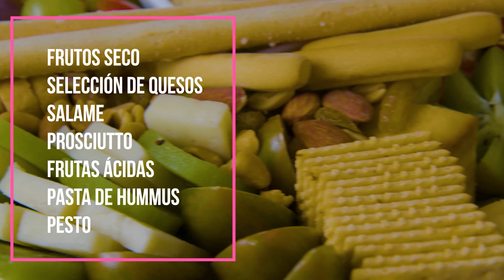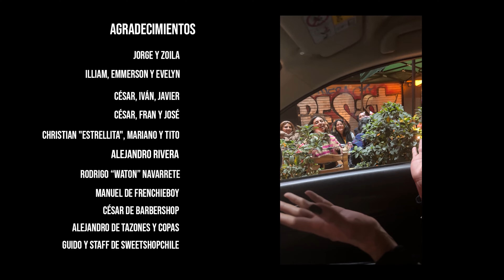Temporada 04 - Capítulo 28 - Sofía Camará (Final de temporada)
Hemos recorrido un largo camino para llegar al término de la cuarta temporada, muchas historias, artistas, risas y buenos momentos consolidaron este querido programa. Si esto no fuera suficiente, damos término a esta temporada con un broche de oro, la sofisticada, talentosísima, guapa y carismática Sofía Camará.

Estamos muy contentos con la nueva incorporación de Matías Godoy a nuestro equipo de trabajo, quién le ha dado el toque artístico y profesional que este videopodcast necesitaba.

⌛Línea de tiempo:

04:38 - Los formación de Sofía
08:38 - Programa Misión Imagen
20:38 - Coaching osuno
26:00 - El nacimiento de Sofía Camará
31:00 - Popularidad en Argentina
32:52 - Participación de Sofía en The Switch Drag Race
43:15 - Los regalos de Sofía
53:02 - Esclava de la perfección
58:02 - Aceptarse a sí mismx

Social
🔗 Conecta con nosotros:

🌈 Canal de Youtube                                       : @SofiaCamaraOficial

Más capítulos

Editor

Matías Godoy

🌈 Instagram Matías Godoy: @_matiasgl_

Créditos musicales